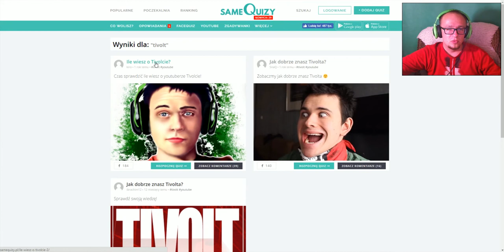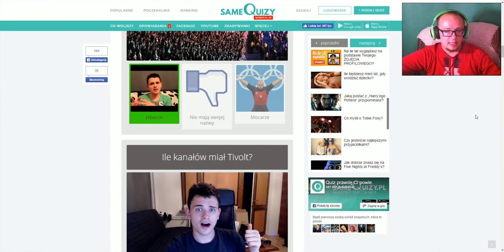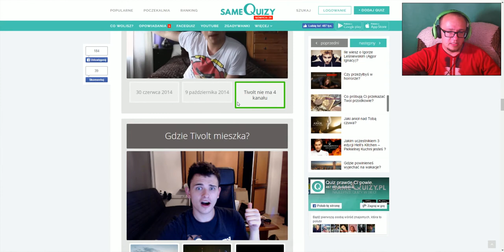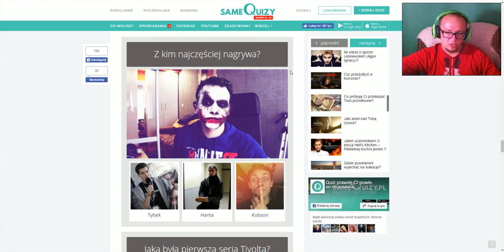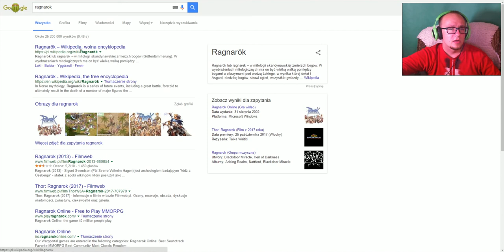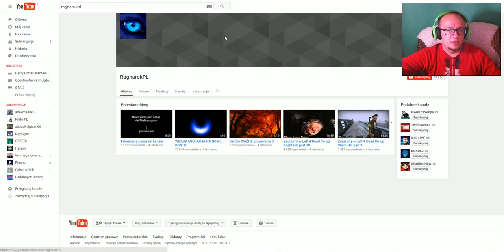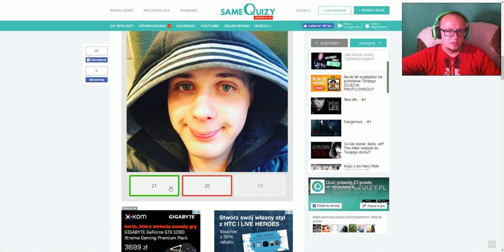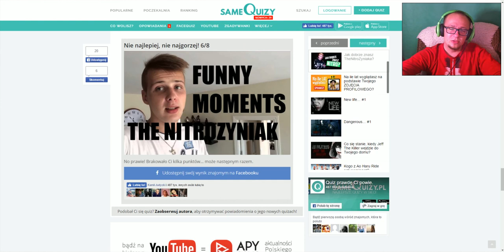SameQuizy #1 - Czyli jak znam Youtuberów/Tivolt/Nitro